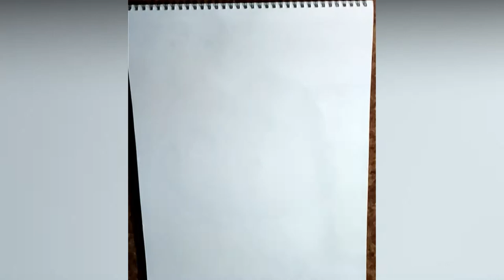How to Draw Scenery {Oil Pastels} LEARN2DRaW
Hi, guys today I am back with another video on how to make beautiful scenery with oil pastels.